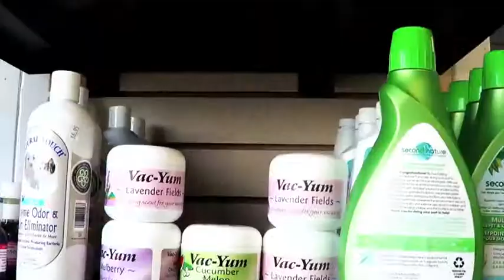Vacuum Mart Store Video Tour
Video Tour of the Vacuum Mart Store in Clarence, NY